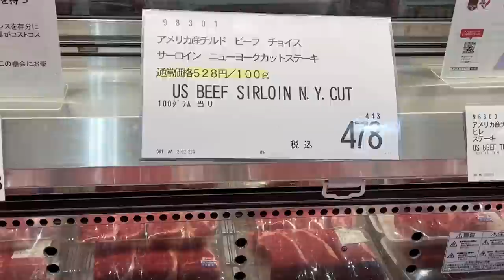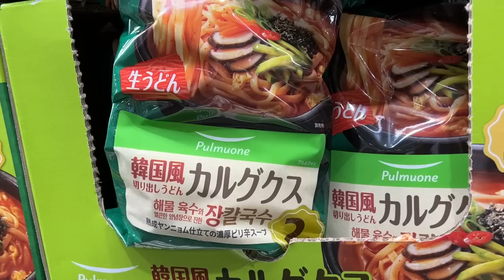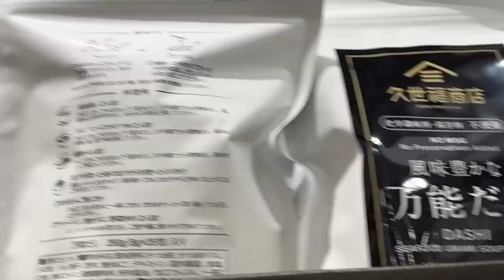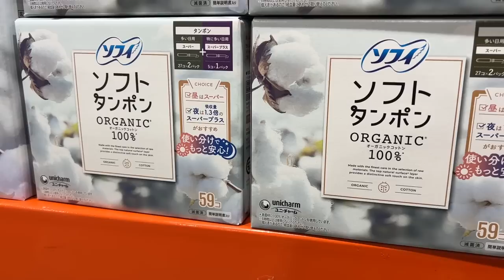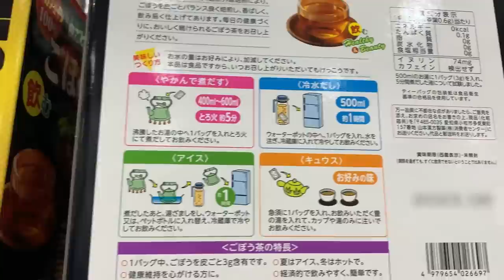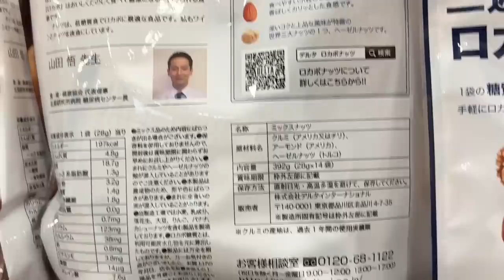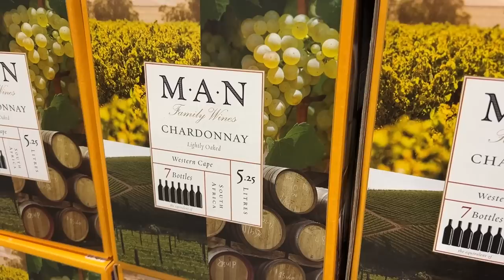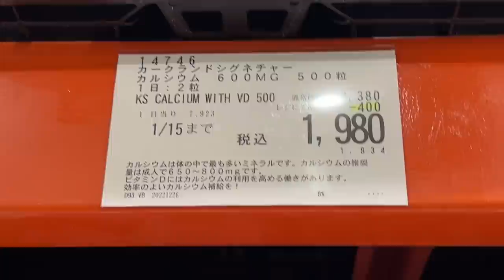【コストコセール情報】12月5週目-週末-前編 食品 生活用品 パン 肉 お菓子 ヘルシー おすすめ 最新 アマゾン 購入品